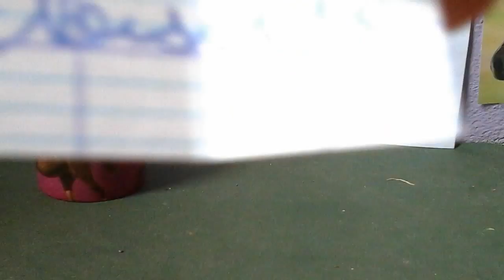2 ème par du tag schleich juments